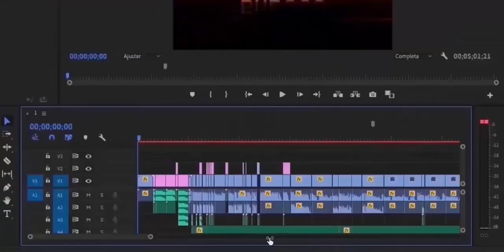CENTAURUS🔥: "EL MUTANTE MEJOR REVALANCEADO EN M.G.G 2021"😱 + RECOMENDACIÓN DE ORBES✅|| MGG